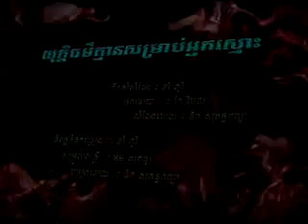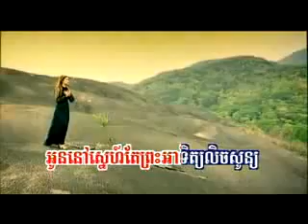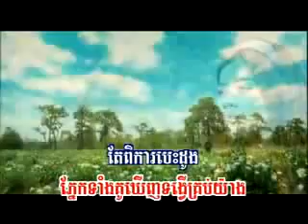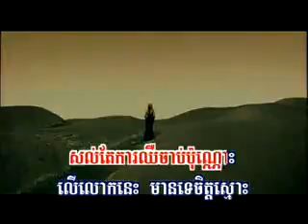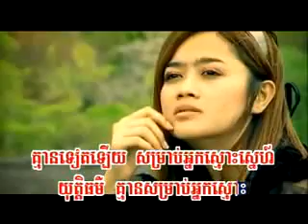RHM Ouk Sokun Kanha Yutti Thor Kmean Somrab Neak Smos Karaoke Low